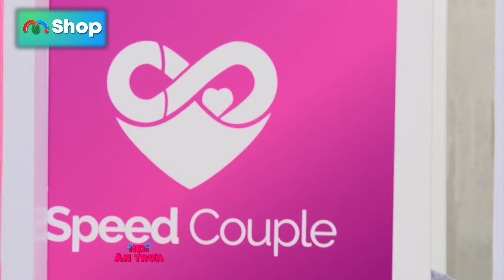Thầy Giáo CHƠI HỆ TÂM LINH phát biểu không hợp tuổi khiến GÁI XINH TIỄN ĐI LUÔN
TUYỂN TẬP TOP 10 HẸN ĂN TRƯA HAY NHẤT BÀ MỐI CÁT TƯỜNG
NHÀ TRAI, NHÀ GÁI, GIÚP BỐ MẸ TÌM VỢ CHỒNG CHO CON, GIÚP BỐ MẸ CHỒNG TÌM CON DÂU CHO CON TRAI CƯNG, BỐ MẸ VỢ TÌM CON RỂ CHO CON GÁI CƯNG HOẶC BỊ Ế ĐỂ HỌ CÓ THỂ TIẾN TỚI HÔN NHÂN KẾT HÔN VÀ SINH CON, HỖ TRỢ CÁC CẶP ĐÔI LY THÂN, LY HÔN, LY DỊ, CÁC CHÀNG TRAI, CÔ GÁI KHÓ KHĂN TRONG VIỆC TÌM KIẾM TÌNH YÊU, HẸN ĂN TRƯA, Ế NHĂN RĂNG, THÈM CHỒNG, THÈM VỢ, KHÁT TÌNH YÊU, LÀM VỢ 2, TÌM VỢ MỚI, TÌM CHỒNG MỚI